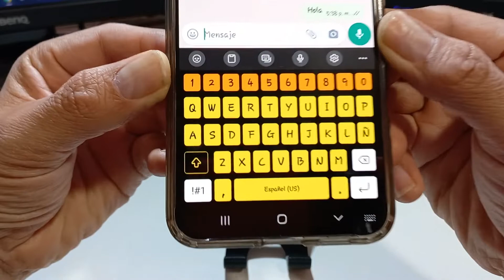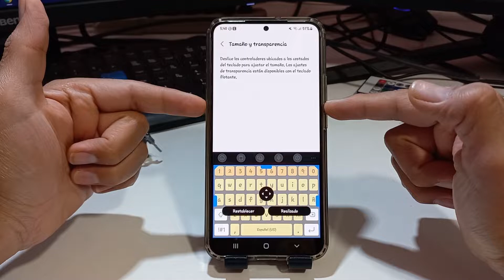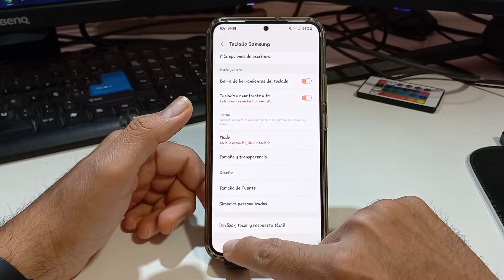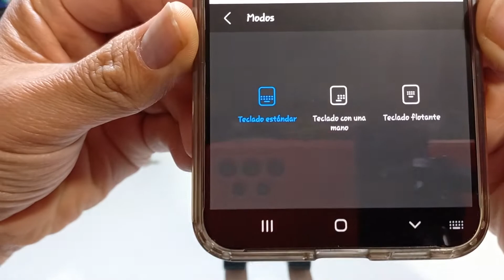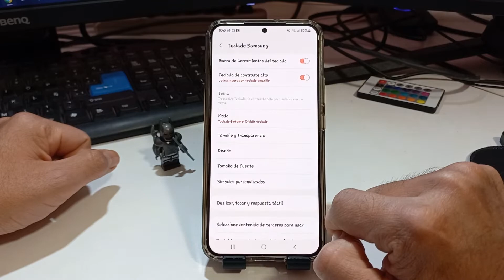Como Cambiar la TRANSPARENCIA y TAMAÑO del TECLADO en ANDROID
UN AJUSTE INCREÍBLE PARA CAMBIAR EL TAMAÑO Y LA TRANSPARENCIA DEL TECLADO EN ANDROID